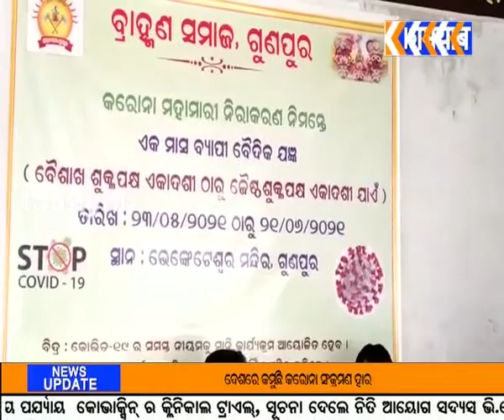ଗୁଣୁପୁର ଭେଙ୍କଟେଶ୍ୱର ମନ୍ଦିରରେ କରୋନା କଟକଣା ଭିତରେ ଏକ ମାସ କାଳୀନ ଯଜ୍ଞ ଆରମ୍ଭ ହୋଇଯାଇଛି